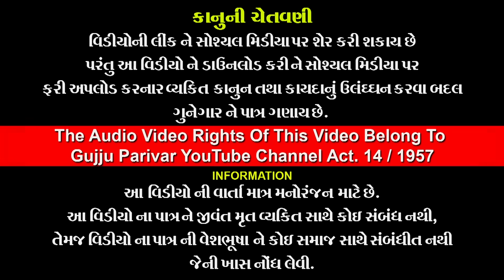ખડુસ સાસુની સંસ્કારીવહુ ફૂલ એપિસોડ/Khadus SasuNi Sanskari vahu/EmotionalShort Film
❖ Title - ખડુસ સાસુ ની સંસ્કારી વહુ ફૂલ એપિસોડ / Khadus Sasu Ne Sanskari Vahu full episod
❖ Artist -  Bharti Thakkar , Mahesh Kotecha , Nikita patel, Niyti Raghuvansh
❖ Makeup - Piyu
❖ Story -  , Nikita patel
❖ Design - Bhavin Vaghela
❖ Support By - Jignesh Barot , Ramesh Patel (Manav)
❖ Director -  AAA Production Studio
❖ Producer - Abhay Patel

✫ © All Copyrights Reserved to Gujju Comedy Dhamaal